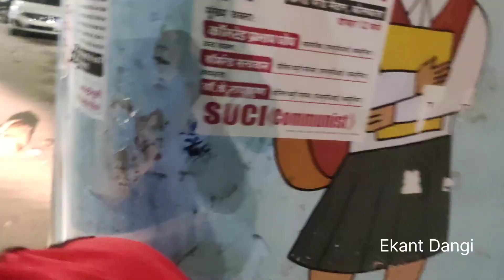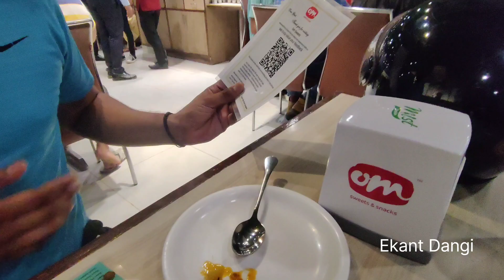Aj bhaiyo k Sath Panja Lagana hai - Ekant Dangi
GoPro Hero 11
GoPro Hero 9
bluetooth mic wireless